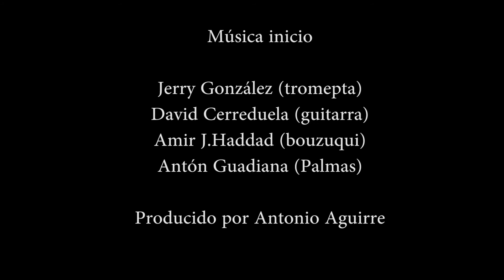Vicente Soto, Coplas del desagravio